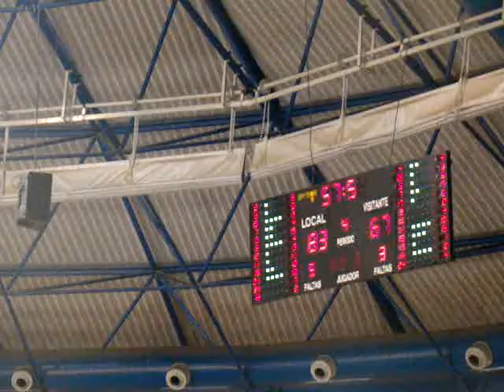Unicaja 86 - 68 Olympiacos Olympiacos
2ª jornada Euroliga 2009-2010